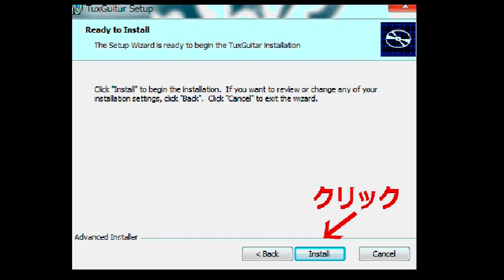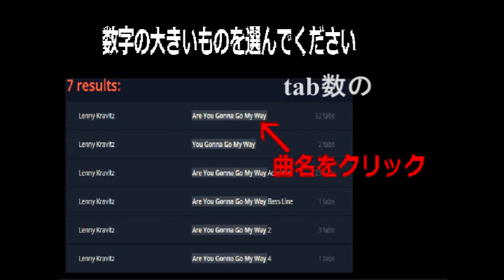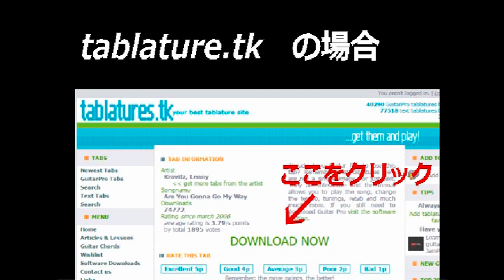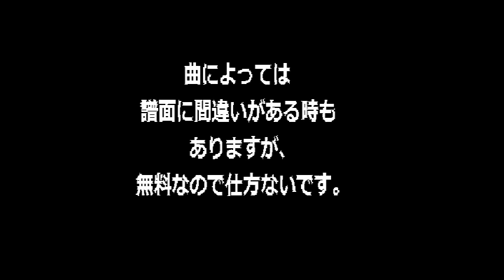無料ギターTAB譜が膨大に見つかるサイト、そしてその開き方を伝授します 911TAB